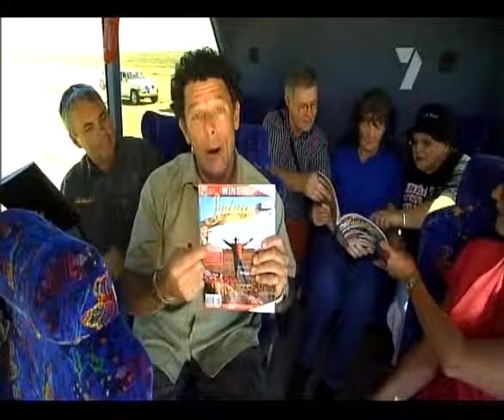Sydney Weekender Episode 34 2008 starring Tri State Safaris